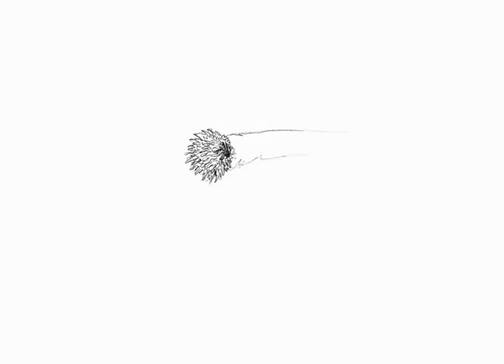SPIROGRAPHE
Une oeuvre de Delphine Gigoux-Martin.
Pour soutenir son travail venez contribuer au financement participatif de sa monographie vivante sur kisskissbankbank.com.